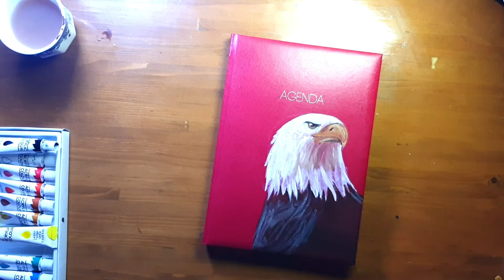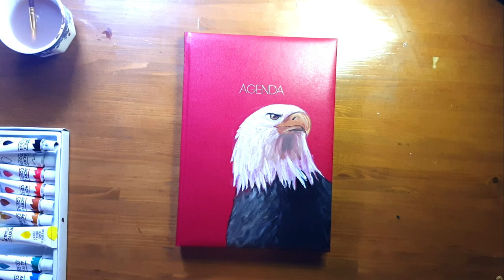Painting on my Notebook Cover - Costume notebook Cover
I had this Notebook Journal for a while now, but did not like the cover page, so I decided to paint an Eagle on it.